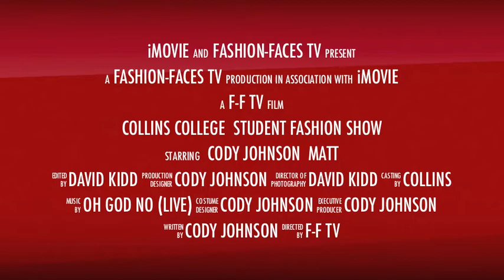Collins College Teaser